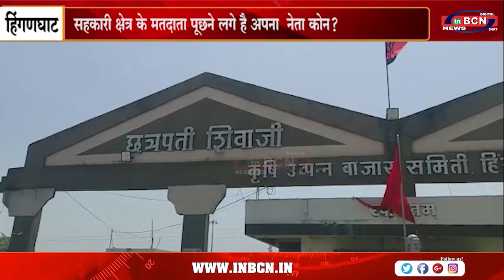कृषि उपज मंडी समिति के चुनाव के मौके पर भाजपा के दो हिस्से ....INBCN NEWS